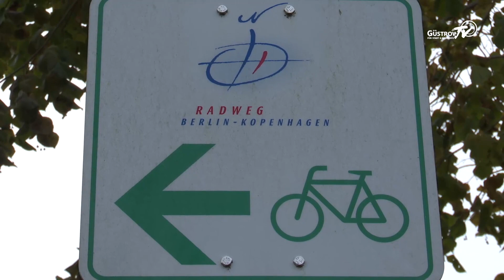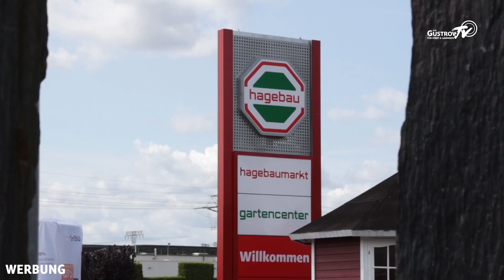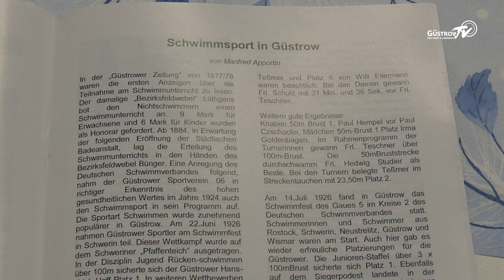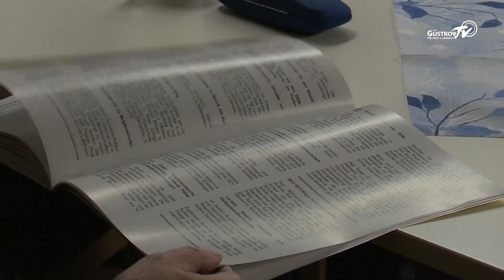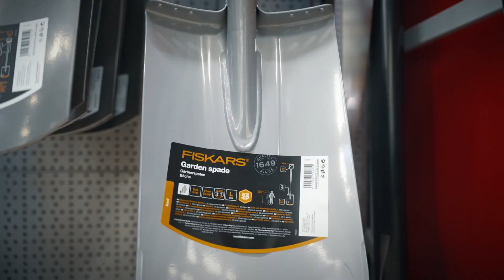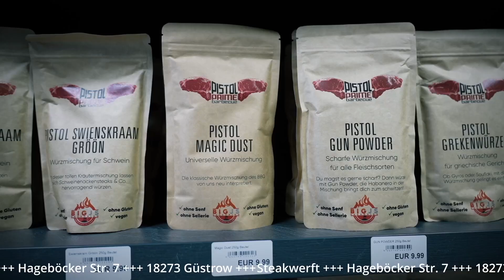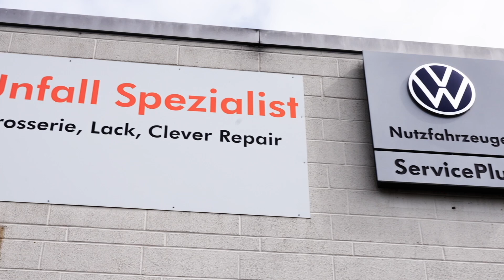GüstrowTV vom 01.12.2023 (Bützow)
Themen u. a.:
– Kinder schmücken Weihnachtsbaum beim Landkreis
– Freigabe Abschnitt Radweg Berlin – Kopenhagen
– Heft Nr. 15 der Güstrower Sportchronisten